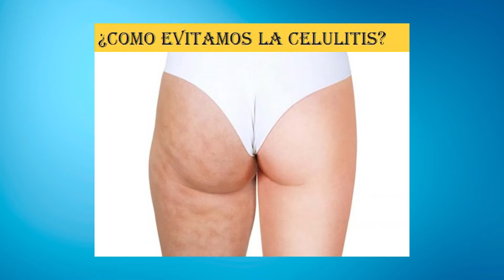Glúteos de Infarto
Prepárate para el verano
Te presentamos los mejores tratamientos para reafirmar glúteos con nuestra especialista doctora Guisela Martínez Castro desde Médicos y Estética